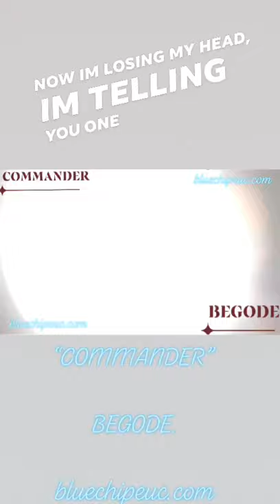Begode ! Commander ! Electric Uni Cycle ! bluechipeuc.com & a great song Tinchy Stryder